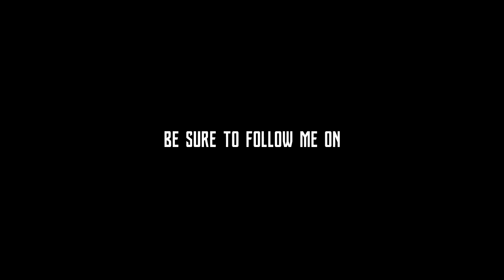Drawing Wonder Woman (from WW84)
Helllllllloooooooooooo guysss!! Welcome to my new video! This time I'm literally BLOWN AWAY because we finally got to see the new trailer for Wonder Woman 1984 and I almost cried watching it. I'm such a huge fan of Gal's WW!
This time I'm not just drawing and editing this video, but I actually realized completely bymyself all the music that you'll hear! I'm so proud of this new project and I hope you'll love it as well.
Ciao ragazziiiiiiiii! Bentornati in un nuovo video! Questa volta sono veramente SENZA PAROLE perché finalmente è stato rilasciato il nuovo trailer di Wonder Woman 1984 e ho quasi pianto mentre lo guardavo, perché è praticamente il mio personaggio preferito nel DCEU.
Questa volta oltre a disegnare ed editare il video, mi sono occupato anche del reparto musicale ed ho realizzato le musiche che sentirete durante lo speed drawing, ne sono veramente orgoglioso e spero che possiate apprezzarle ed adorarle tanto quanto lo sto facendo io!
Spero vi piaccia il video e ricordatevi di iscrivervi! Grazie di cuore!
MATERIALS:
White Uniposca;

Staedtler 8B (Black Lumograph set);

H&B Drawing Set;

Black charcoal;